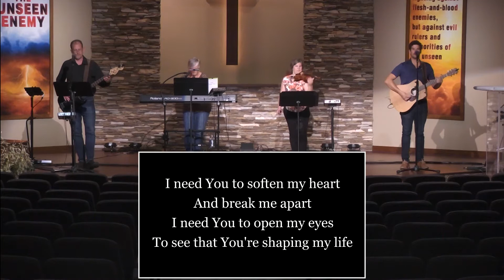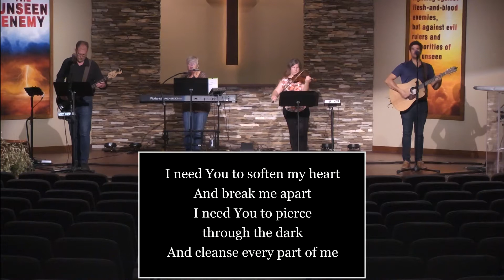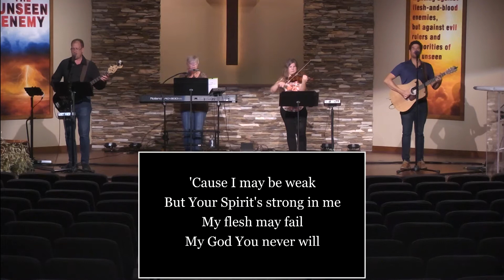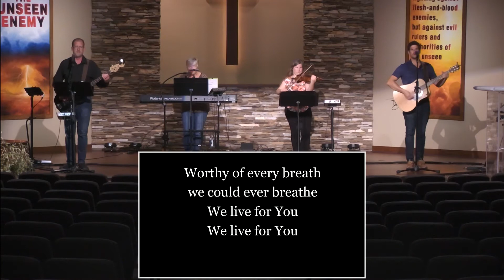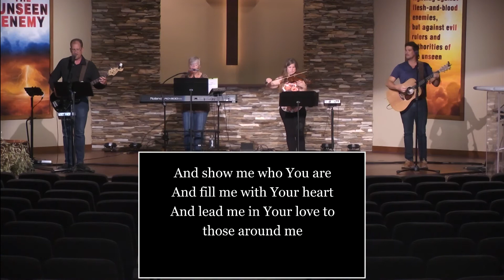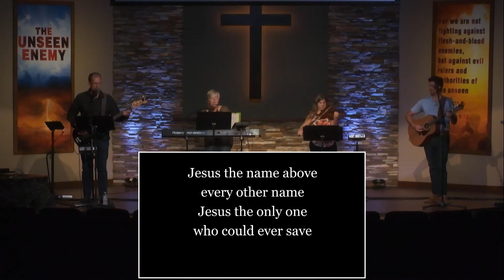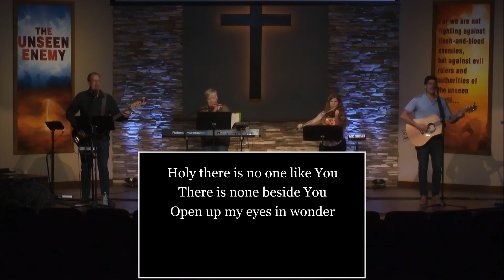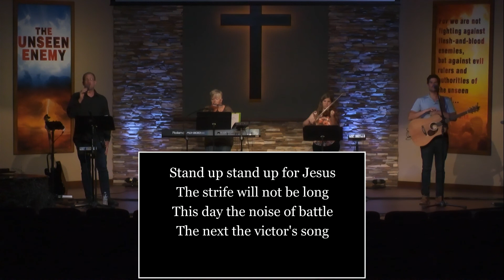Worship June 7, 2020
This is the worship set for Pleasant View Bible Church for June 7th, 2020